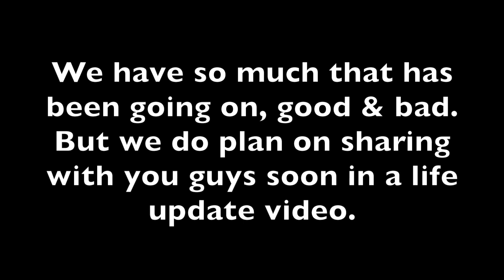These Kids Legit HACKED Our Channel!!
Kids legit hacked our channel and they even vlogged on our camera!

FOLLOW LILY!

FOLLOW DEJAY!